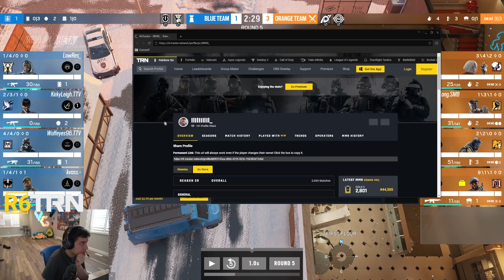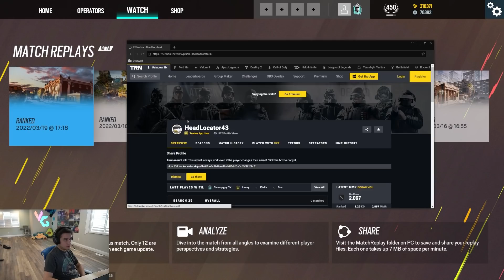Exposing Hackers In Placement Matches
New season, same old cheaters

Rainbow Six Siege Operation Demon Veil recorded on PC in 1080p60fps

Match 1: 0:00
Match 2: 22:44
Match 3: 24:40
Match 4: 31:02
Match 5: 44:21
Match 6: 59:04